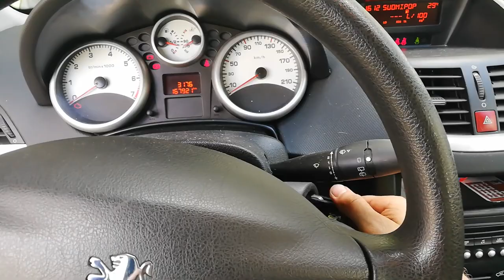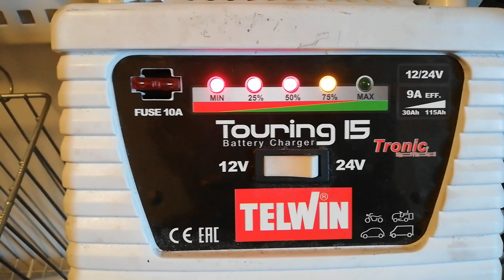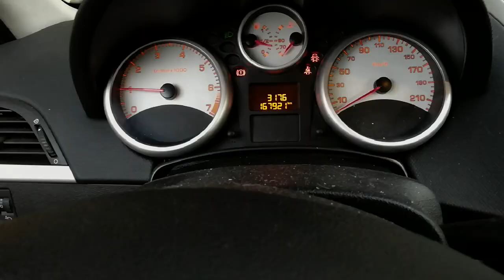Car starter chance, Peogeot. How to / DIY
DIY Projects

Had to chance starter for my peogeot 207.
Never i have seen starter that has located so difficult place.

I add all the newest blog writings and videos here. Check it out, you might like it ;)

If you are intrested even the smallest projects, you can send me friend request at facebook: